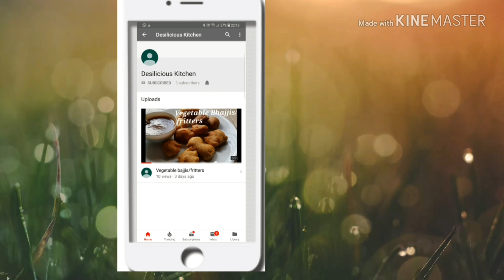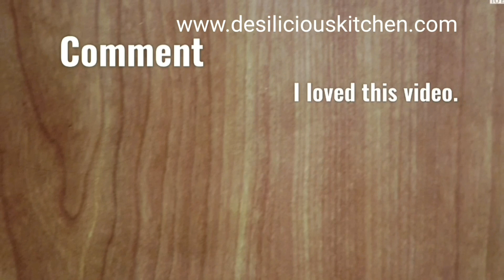Recipe 145 | Hotel sambar without cooked dal | hotel style idli sambar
RECIPE
There are many types of sambar. Hotel Sambar is the sambar that is served with idli, dosa, medu vada, etc in restaurants. There is a slight difference in the sambar served at feasts during marriages, feasts at temples, and sambar served at restaurants. Again restaurants too serv a variety of sambars. The sambar that we have shown in this video is without cooked dal and tastes superb. My fondest childhood memories have been of asking for extra sambar with dosas at restaurants and relishing each spoonful. This sambar brings back those lovely days. When I soak hot medu vada in them and have them for breakfast or when I dunk idlis in the sambar and take a bite, this sambar is always a winner!
INGREDIENTS:
Tamarind a gooseberry sized
Vegetables 300 grams pumpkins and 1 drumstick chopped (use any vegetables)
Salt
1/2 tsp Turmeric powder
1 tsp red chilli powder
Jaggery 4 tbsp
Coriander leaves
1 cup finely chopped onions
1 cup chopped tomatoes
2 green chillies chopped
TO ROAST AND GRIND:
2 tbsp oil
1 tbsp mustard seeds
1 tbsp split  black gram/ urad dal
1 tbsp chana dal/ split Bengal gram
1 tbsp cumin seeds/jeera
1 tbsp black peppercorns
2 tbsp peanuts
1 tbsp rice
1/2 tbsp fenugreek seeds/ methi seeds
2 tbsp coriander seeds
1 tbsp curry leaves
30 grams/ 15 numbers/ 1 cup 1 ts Kashmiri red chillies
1 tsp turmeric powder
2 tbsp grated coconut
FOR TEMPERING
2 tbsp oil
PROCEDURE :
Heat 2 tbsp oil
Add 1 tbsp each of mustard seeds, urad dal, chana dal,  jeera, black pepper, 2 tbsp peanuts, 1 tbsp rice, 1/2 tbsp methi seeds. Saute on a low flame until lentils turn golden. Then add 2 tbsp coriander seeds, 1 tbsp curry leaves, 30 grams/ 15 nos/ 1 cup red chillies, 1 tsp turmeric powder, 2 tbsp grated coconut.  Switch off the flame after about 2 minutes. Transfer to a plate to cool down. After it cools down, grind to a smooth paste and keep aside.
Add mustard seeds, red chilli, ginger garlic paste (1 tbsp). Stir and add in curry leaves,
Add in 1 cup chopped onion after garlic turns slightly golden. When onions slightly change color add in 1 cup of chopped tomatoes. Add in 1/2 tsp turmeric powder, 1 tsp red chili powder,  salt. Stir and add in chopped vegetables.  Saute for two minutes
.Add about 3 to 4 cups of hot water. When the vegetables get cooked, add tamarind water and 100 grams jaggery.
Add in the ground paste. Add coriander leaves and let sambar simmer on low flame for about 20 minutes.
After 20 minutes,  switch off the flame.
Yummy hotel sambar is ready. Serve with idli, dosa, upma, medu vada, Pongal, or rice.
Check out more sambar recipes like radish sambar with sambar powder, sambar powder recipe, hotel sambar, marriage sambar, Mangalore cucumber sambar, Kathirikai rasavangi,
Soft idli batter in the mixer, Soft idli batter in a wet grinder, crispy dosa batter, Masala Dosa, Mysore Masala Dosa, Kadhai Dosa, Adai, Sandwich Adai, Medu Vada